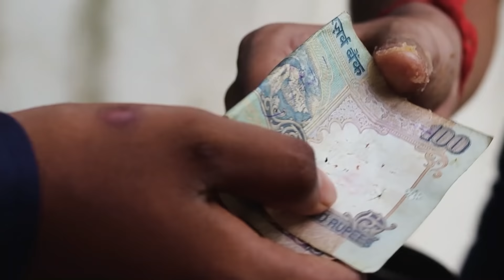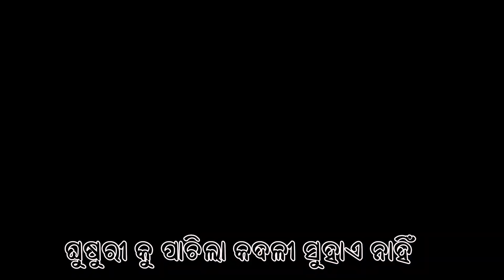Sanitized ଗୁପଚୁପ୍ || odia comedy || Sanitized gupchup || odia funny video || manmay dey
A humble attempt has been made to make you smile. It's only for entertainment. Don't take it in a negative way. Watch till the end. Need your love & support.

ARTISTS - SUBHASIS PAUL
 RAMESWARI LENKA
SAHAB MOHAMMED
SCREENPLAY  DOP & EDIT- AMRU BHAI

ALSO THANKS TO OUR MEMBERS - MANMAY DEY
AMRU BHAI
 ADYASHA
ANANYA
 DR BIJAY DEY
ARKA
RAKESH

Do like n follow our Facebook page❤️